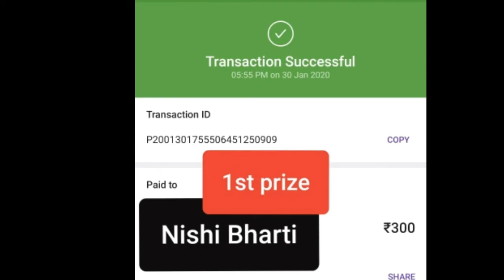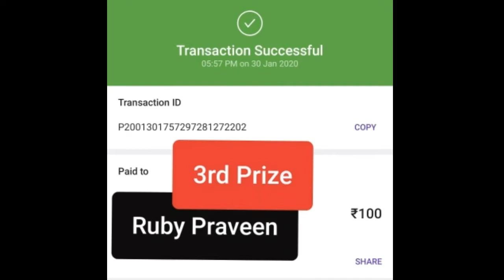😍 Painting Contest 😍 || created by nikita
OUR FACEBOOK PAGE NAME
"Da Vinci"